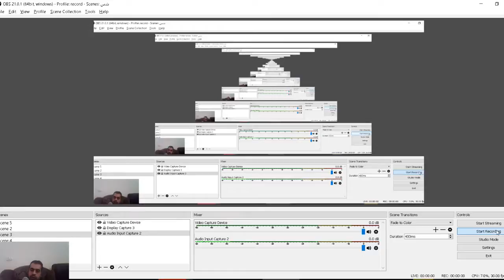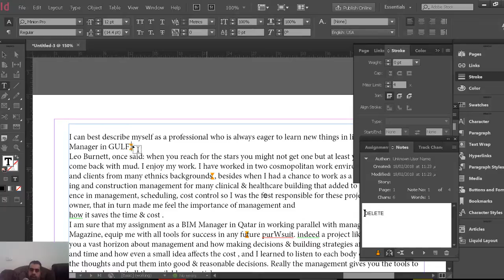INDESIGN اضافة ملحوظات